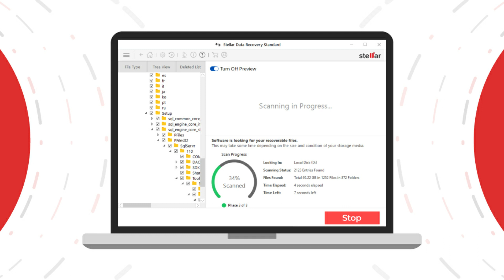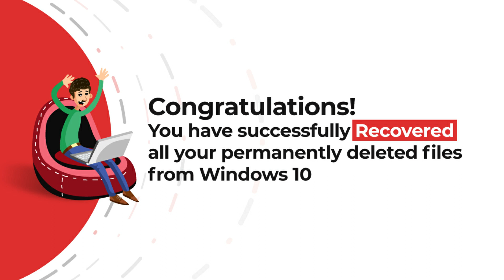How to Recover Permanently Deleted Files in Windows 10?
Reviewed By PCMAG: Stellar Data Recovery is the obvious first choice among top data recovery software.

Learn in this video how you can recover your permanently deleted files in Windows 10 with the help of this amazing data recovery software.

and start recovering your lost documents, photos, audio, videos and other archive files.